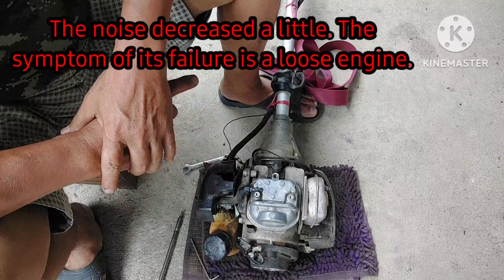เครื่องตัดหญ้า HONDA GX35 ตั้งคอยล์ไฟ ตั้งวาล์ว/Honda gx35 set coil and valve clearance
Honda GX35 lawn mower has coil spacing of 0.20 mm (.080 in) and intake valve spacing of 0.10 mm (.040 in) and exhaust valve spacing of 0.13 mm (.050 in). Well, the distance is fine, you don't have to set the distance. As for the exhaust valve, the distance must be set. When I finished checking I started the engine to hear a very loud noise at first. The results turned out to reduce the loudness of the sound a little. This symptom is a loose engine.